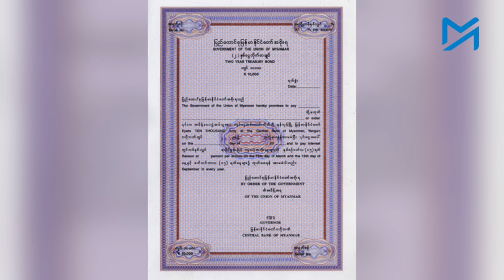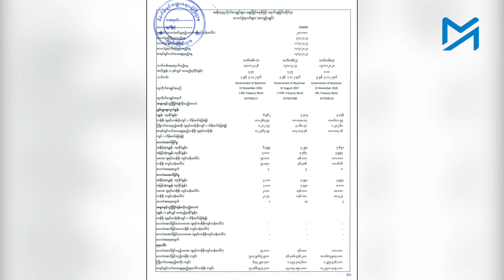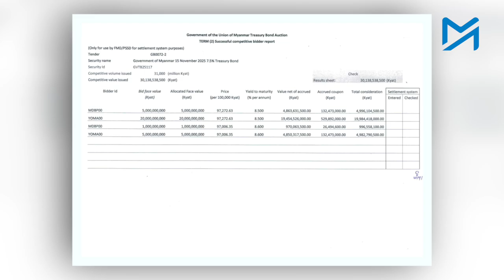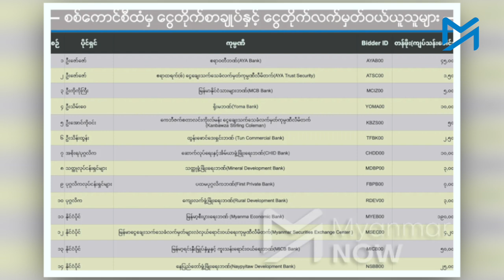မင်းအောင်လှိုင်ကို အသက်ဆက်ပေးနေသည့် ဘဏ်သူဌေး ခရိုနီကြီးများ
ပြည်သူလူထုအပေါ် အရက်စက်ဆုံး စစ်ဆင်နွှဲနေတာကြောင့် စစ်ရေးအသုံးစရိတ် တိုးမြှင့်သုံးစွဲနေရတဲ့ စစ်ကောင်စီဟာ သူ့ရဲ့ ဘတ်ဂျက်လိုငွေကို ဖြည့်ဆည်းဖို့အတွက် စစ်အာဏာသိမ်းပြီးတဲ့နောက်မှာ ငွေတိုက်စာချုပ်တွေကို အဆက်မပြတ် ထုတ်ရောင်းနေတာပါ။

တစ်ဘီလျံကို ကျပ်ငွေ သန်းတစ်ထောင်နဲ့ ညီမျှတဲ့ ဘီလျှံပေါင်း ၂သောင်းနီးပါးကို အာဏာသိမ်းပြီး ၂နှစ်အတွင်း စစ်ကောင်စီက ရောင်းချနိုင်ခဲ့ပါတယ်။

Myanmar Now ရဲ့ လေ့လာချက်အရ ကမ္ဘောဇ ၊ ဧရာဝတီနဲ့ ရိုးမဘဏ် အပါအဝင် ထိပ်သီးခရိုနီကြီးတွေပိုင်တဲ့ ပြည်တွင်းပုဂ္ဂလိကဘဏ်တွေဟာ စစ်ကောင်စီက ရောင်းချနေတဲ့ ငွေကျပ်သန်း ထောင်ပေါင်းများစွာ တန်ကြေးရှိတဲ့ ငွေတိုက်စာချုပ်တွေကို ဝယ်ယူပြီး စစ်အုပ်စု အသက်ဆက်ဖို့ ကူညီနေကြပါတယ်။

သတင်း၊ တင်ဆက် - အောင်နိုင်၊ စထွန်းအောင်